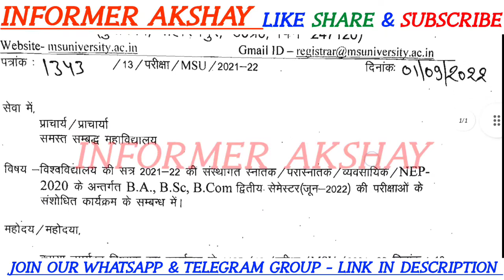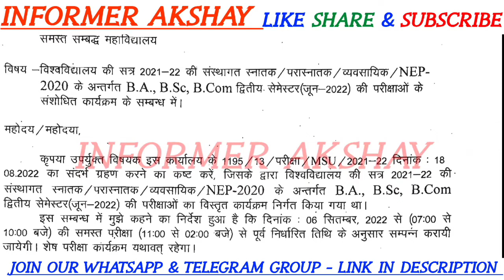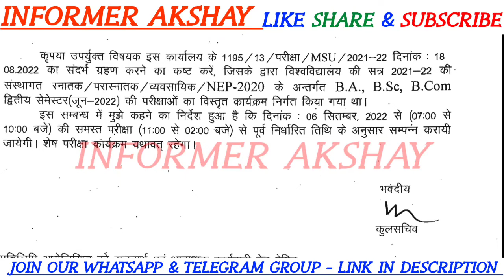MS University Exam Timetable Change 2022 | BA B.Com B.Sc exam date sheet 2022